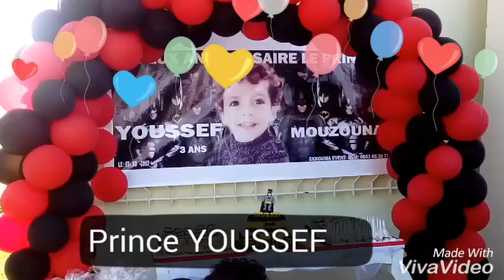ANNIVERSAIRE MICKEY MOUS AVEC SKKOUMA EVENT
Skkouma event 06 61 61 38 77
Anniversaire a domicile
Animation Professionnel dans le domaine de l'organisation des événements, Nous offrons à notre chère client de magnifique journée, après midi et soirée très bien animées.
La liste des prestations proposées  pour réussir l'anniversaire de votre enfant est variée et selon votre budget :
Animateur Micro
Magicien
Clown
Clown géant
Mascotte au choix
Sculpture de ballon
Pop corne
Barbe a papa
Cracheur de feu
Eclairage et Décoration de salle
Château gonflable
Groupe folklorique
Cameraman/ photographe
Pour toute réservation ou information appelez nous
SOCIETE SKKOUMA EVENT SARL GSM : 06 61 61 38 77
EVENEMENT – COMMUNICATION -  PUBLICITEE
Animateur Micro - Magicien-Clown-Clown géant-Mascotte au choix-Sculpture de ballon-
Pop corne-Barbe a papa-Cracheur de feu-Eclairage et Décoration de salle-Château gonflable-Groupe folklorique Cameraman/ photographe
SKKOUMA EVENT Offre à votre enfant un souvenir inoubliable Une fête d’anniversaire complète et variée. Organiser une fête Pour votre enfant demande du temps et de l'organisation,
Nous vous offrons un événement sur mesure afin qu'il soit Mémorable non seulement pour vos enfants, mais aussi pour Vous !

ANIMATION SOIREE MEKNES
ANIMATION DES ANNIVERSAIRES MEKNES ORGANISATION ANNIVERSAIRE MAROC DJ MEKNES MAROC FES MEKNES
ORGANISATION ANNIVERSAIRE MEKNES MEKNES FES  CASA RABAT ET PAR TOUT OU MAROC
ANIMATEUR  MICRO MEKNES FES